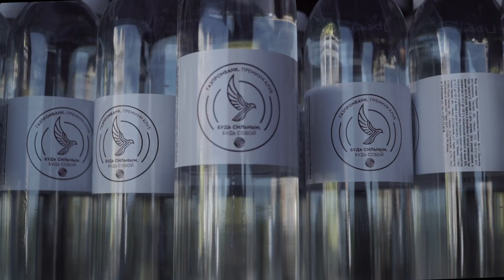IRONSTAR х Газпромбанк Премиум 2022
У нас есть мощный повод для гордости и искренней радости, друзья!

В этом году «Газпромбанк Премиум» вошёл в топ-3 лучших на премии Frank Premium Banking Award 2022. А это ещё раз доказывает, что пакеты услуг для премиальных клиентов продуманы до мелочей.

Выбирайте лучших и оставайтесь по-настоящему уверенными! И не забывайте оплачивать слоты на участие в стартах IRONSTAR премиальной картой Газпромбанка — за это получите кешбэк 20% ❤

Будьте вместе с теми, кто поддерживает вас и помогает развивать в себе энергию достижений, делая вас ещё сильнее и выносливее!